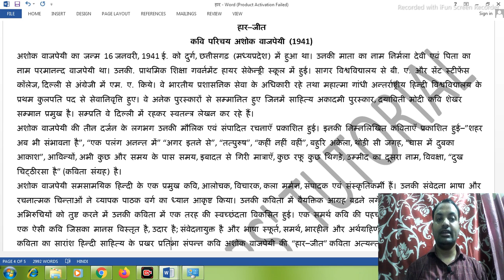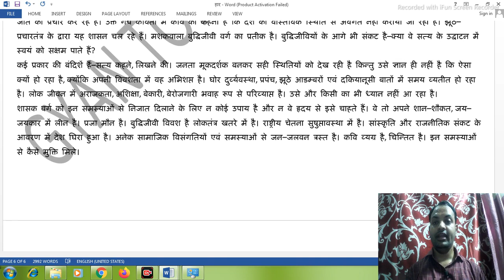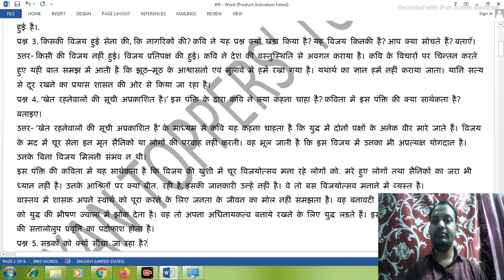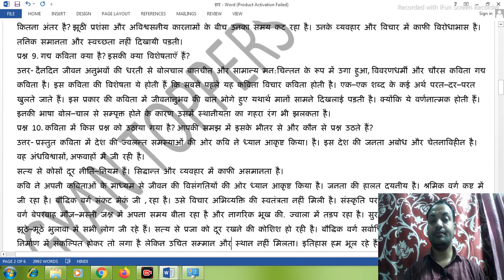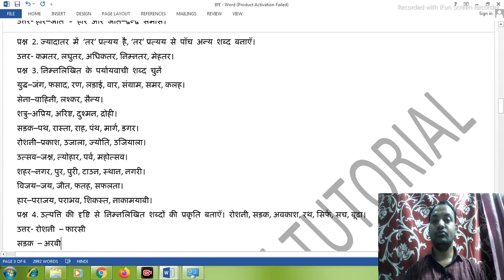हार-जीत (Har-jit)Subjective पश्न उत्तर||12th Class Hindi 100Marks Har jit Subjective Question Answer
हार–जीत
कवि परिचय अशोक वाजपेयी (1941)
अशोक वाजपेयी का जन्म 16 जनवरी, 1941 ई. को दुर्ग, छत्तीसगढ़ (मध्यप्रदेश) में हुआ था। उनकी माता का नाम निर्मला देवी एवं पिता का नाम परमानन्द वाजपेयी था। उनकी. प्राथमिक शिक्षा गवर्नमेंट हायर सेकेन्ड्री स्कूल में हुई। सागर विश्वविद्यालय से बी. ए. और सेंट स्टीफेंस कॉलेज, दिल्ली से अंग्रेजी में एम. ए. किये। वे भारतीय प्रशासनिक सेवा के अधिकारी रहे तथा महात्मा गांधी अन्तर्राष्ट्रीय हिन्दी विश्वविद्यालय के प्रथम कुलपति पद से सेवानिवृत्ति हुए। वे अनेक पुरस्कारों से सम्मानित हुए जिनमें साहित्य अकादमी पुरस्कार, दयाविती मोदी कवि शेखर सम्मान प्रमुख है। सम्प्रति वे दिल्ली में रहकर स्वतन्त्र लेखन कर रहे हैं।
अशोक वाजपेयी की तीन दर्जन के लगभग उनकी मौलिक एवं संपादित रचनाएँ प्रकाशित हुई। इनकी निम्नलिखित कविताएँ प्रकाशित हुई–”शहर अब भी संभावना है”, “एक पलंग अनन्त में” “अगर इतने से”, “तत्पुरुष”, “कहीं नहीं वहीं”, बहुरि अकेला, थोड़ी सी जगह, “घास में दुबका आकाश”, आविन्यों, अभी कुछ और समय के पास समय, इबादत से गिरी मात्राएँ, कुछ रफू कुछ थिगड़े, उम्मीद का दूसरा नाम, विवक्षा, “दुख चिट्ठीरसा है” (कविता संग्रह) है।
अशोक वाजपेयी समसामयिक हिन्दी के एक प्रमुख कवि, आलोचक, विचारक, कला मर्मज्ञ, संपादक एवं संस्कृतिकर्मी हैं। उनकी संवेदना भाषा और रचनात्मक चिन्ताओं ने व्यापक पाठक वर्ग का ध्यान आकृष्ट किया। उनकी कविता में वैयक्तिक आग्रह बढ़ने लगे। खुशहाल मध्यवर्ग की अभिरुचियों को तुष्ट करने में उनकी कविता में एक तरह की स्वच्छंदता विकसित हुई। एक समर्थ कवि की पहचान उनकी कविता में कौंधती है, एक ऐसी कवि जिसका मानस विस्तृत है, उदार है; संवेदनायुक्त है और भाषा स्फूर्त, समर्थ, भारहीन और अर्थग्रहिणी है।
कविता का सारांश हिन्दी साहित्य के प्रखर प्रतिभा संपन्न कवि अशोक वाजपेयी की “हार–जीत” कविता अत्यन्त ही प्रामाणिक है। इसमें कवि ने युग–बोध और इतिहास बोध का सम्यक् ज्ञान जनता को. कराने का प्रयास किया है। इस कविता में जन–जीवन की ज्वलन्त समस्याओं एवं जनता की अबोधता, निर्दोष छवि को रेखांकित किया गया है?
कवि का कहना है कि सारे शहर को प्रकाशमय किया जा रहा है और वे यानी जनता जिसे हम तटस्थ प्रजा भी कह सकते हैं, उत्सव से सहभागी हो रहे हैं। ऐसा इसलिए वे कर रहे हैं कि ऐसा ही राज्यादेश है। तटस्थ प्रजा अंधानुकरण से.प्रभावित है। गैर जवाबदेह भी है। तटस्थ जनता को यह बताया गया है कि उनकी सेना और रथ विजय प्राप्त कर लौट रहे हैं लेकिन नागरिक में से अधिकांश को सत्यता की जानकारी नहीं है। उन्हें सही–सही बातों की जानकारी नही है।. किस युद्ध में उनकी सेना और शासक शरीक हुए थे। उन्हें यह भी ज्ञात नहीं था कि शत्रु कौन थे।
विडंबना की बात यह है कि इसके बावजूद भी वे विजय पर्व मनाने की तैयारी में जी–जान से लगे हुए हैं। उन्हें सिर्फ यह बताया गया है कि उनकी विजय हुई है? ‘उनकी’ से आशय क्या है यानी उनकी माने किनकी? यह एक प्रश्न उभरता है। यह भी स्थिति साफ नहीं है कि वे जश्न मनाने में इतना मशगूल हैं कि उन्हें यह भी सही–सही पता नहीं है कि आखिर विजय किसकी हुई–सेना की, शासक की या नागरिकों की कितनी भयावह शोचनीय स्थिति है कि किसी के पास यह फुर्सत नहीं है कि वह पूछे कि आखिर ये कैसे और क्यों हुआ?
वे अपनी निजी समस्याओं में इतना खोए हुए हैं कि मूल समस्याओं की ओर ध्यान ही नहीं जाता, यह उनकी विवशता ही तो है। वह कौन–सी विवशता है, यह भी विवेचना का विषय है। नागरिकों की यह भी सही–सही पता नहीं है कि युद्ध में कितने सैनिक गए थे और कितने विजय प्राप्त कर लौट रहे हैं। खेत रहने वालों यानी जो शहीद हुए हैं उनकी सूची भी नदारत है।
कवि उपरोक्त पंक्तियों पर इतिहास और लोक जीवन की ज्वलंत समस्याओं की ओर अपनी कविताओं के माध्यम से सच्चाई से वाकिफ कराने का प्रयास किया है।
कवि कहता है–इन सारी बातों की जानकारी रखने वाला चाहे कोई साक्षी है तो वह है मशकवाला। वह मशकवाला जिसका काम है मशक के पानी से सड़क को सींचना। मशकवाला कह रहा है कि हम एक बार फिर हार गए हैं और गाजे–बाजे के साथ जीत नहीं हारकर लौट रही है? मूल बात की ओर कोई ध्यान नहीं दे रहा है। विडंबना है कि मशकवाले की एकमात्र जिम्मेवारी सड़क सींचने भर की है। सच लिखने या बोलने की नहीं। जिनकी हैं वे सेना के साथ जीतकर लौट रहे हैं”. यह एक प्रश्नवाचक चिह्न खड़ा करता है।
प्रस्तुत कविता अत्यन्त ही यथार्थपरक रचना है। कवि सच्चाई से वाकिफ कराना चाहता है। वर्तमान में राष्ट्र और जन की क्या स्थिति है, इस ओर हमारा ध्यान आकृष्ट किया है। उक्त गद्य कविता में कवि द्वारा प्रयुक्त शासक, सेना, नागरिक और मशकवाला शब्द प्रतीक प्रयोग हैं। शासक वर्ग अपनी दुनिया में रमा हुआ है। उसमें उसके अन्य प्रशासकीय वर्ग भी सम्मिलित है। नागरिकों की स्थिति बड़ी ही असमंजस वाली है। मशकवाला पूरे घटनाक्रम की सही जानकारी रखता है लेकिन उस पर बंदिशें हैं कि वह सत्य से अवगत किसी को नहीं कराये। इसे सख्त हिदायत है न लिखने की, न बोलने की।
उक्त कविता में कवि ने पूरे देश की जो वस्तुस्थिति है, उससे अवगत कराने का काम किया है–राज्यादेश के कारण तटस्थ प्रजा जश्न मनाने में मशगूल है। प्रजा चेनता के अभाव में गैर जिम्मेवार भी है। उसे यह भी ज्ञान नहीं है कि उसकी जिम्मेवारी, कर्तव्य और अधिकार क्या है? नागरिकों को पेट की चिन्ता है। नागरिक स्वार्थ में अंधा है वे अपनी स्वार्थपरता में इतना अंधे हैं कि राष्ट्र की चिन्ता ही नहीं याद आती। यह एक प्रश्न खड़ा करता है हमारे राष्ट्र के समक्ष, जबतक जना सुशिक्षित प्रज्ञ एवं चेतना संपन्न नहीं होगी तबतक राष्ट्र विकसित और कल्याणकारी नहीं हो सकता।